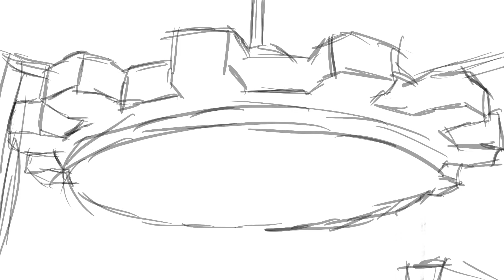3d lokking gear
This took me 1 week